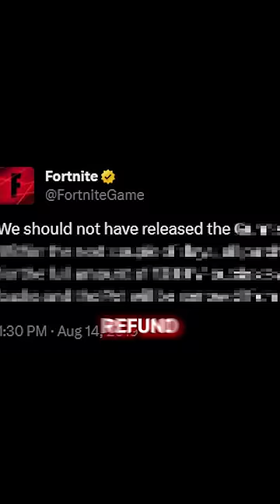The Fortnite Item Epic Had to REMOVE!